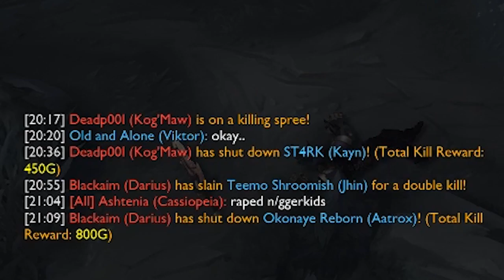JE JOUE CONTRE LE PIRE SCRIPTER RACISTE ET TOXIC